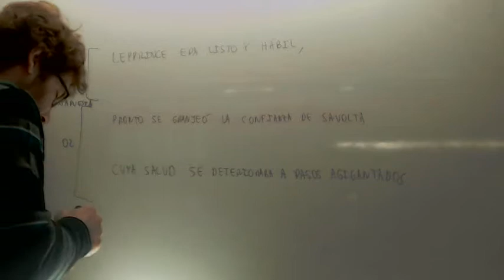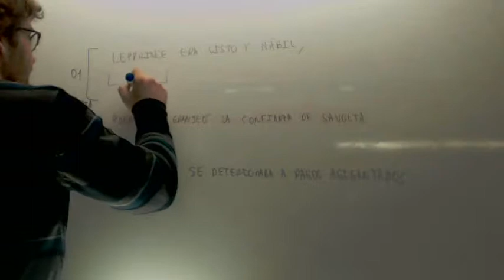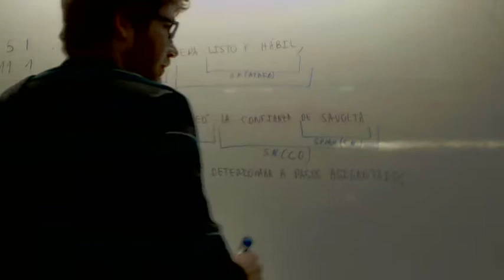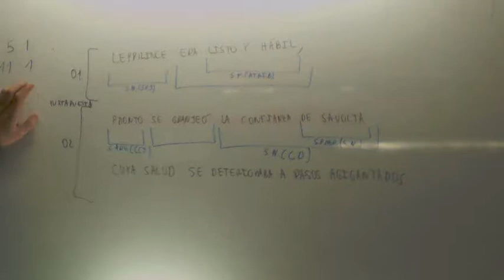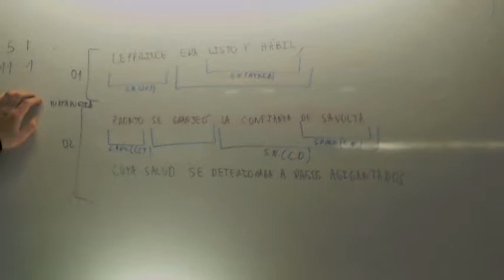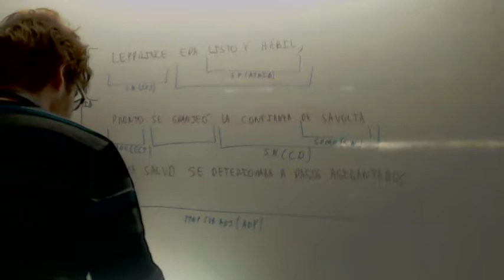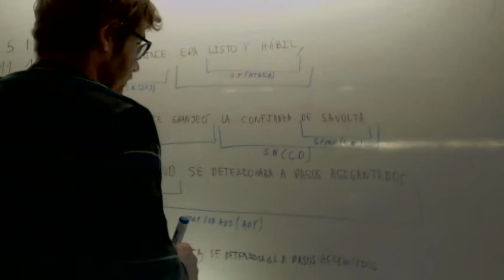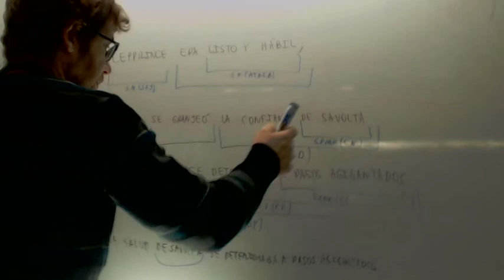Sintaxis Selectividad 04 Lengua Academia Usero Estepona